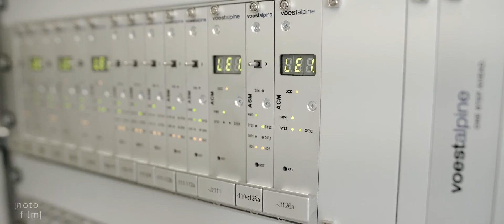ATE klip HD film reklamowy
film reklamowy